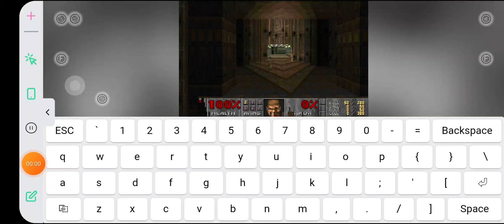playing doom (hell on earth) (dos player) with cheats (link in description)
cheats:
IDMUS 32

IDDQD:God mode

IDKFA:gives all weapons and keys

IDCLIP:noclipping mode